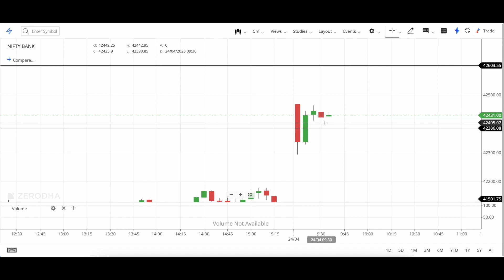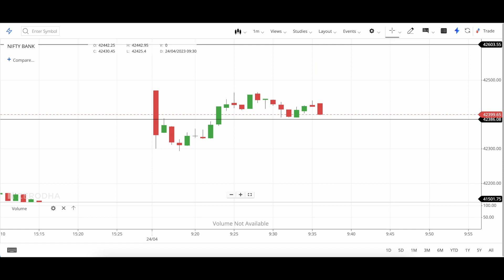Market at 11 || Nifty Analysis Prediction | Bank Nifty Prediction Analysis || 24 April